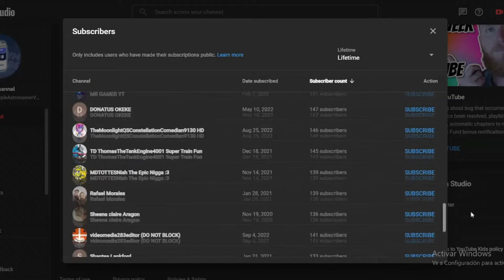My 5K Subscriptions List.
I'm now in the middle of the way to get 10K Subs!

I didn't put any background music because I didn't know what to put, so I decided to make it on silence.

🟪🟨 DISCLAMER & TAGS:
The owners whoever they may be and all the OSBPAVM9486 logos are the only things from me!